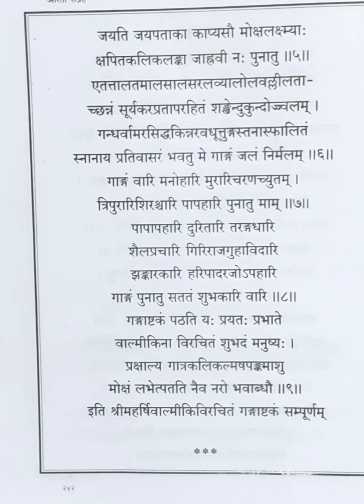Ganga stotram. ।। गंगा स्तोत्र ।। वाल्मिकी कृत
।।गंगा स्तोत्र।।
इस स्तोत्र की रचना तो महर्षी वाल्मिकी ऋषीजी ने की है👍। गंगा तो पृथ्वी की शृंगारमाला,पार्वतीजीकी सापत्नी है।तुम्हारे जल का पान करते हुए मेरा शरीरपात हो💐।। तुम्हारे जल मे मुझे मत्स्य,कछुवा,का भी जन्म लेना अच्छा है।👍 जो विष्णु के चारण से उत्पन्न हुई है,शंकरजीके सिरपर विराजमान है
 तथा संपूर्ण पापोंका नाश करने वाली है वही गंगा मुझे पवित्र करे ।💐👍जो भक्त वाल्मीकीजीके रचे हुए एस कल्याणकारी गंगाष्टक को प्रातःकाल मे एकाग्र चित्तसे पाठ करता है👍 , वह अपने कली कलमश रूप कीचड को धोकर शीघ्र ही मोक्ष प्राप्त करता है।👍👌 और फिर इस संसार समुद्रमे नहीं गिरता 💐👌👌
*मंदार खळदकर गुरुजी*